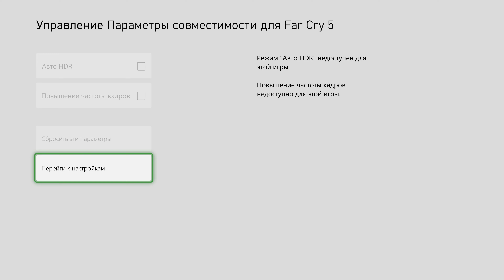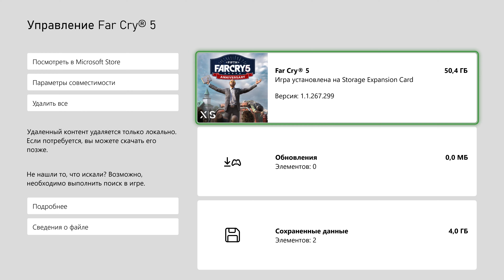Far Cry 5 в нативном 4K и 60Fps на Xbox Series X - Бесплатный Next-Gen Patch для PS5 и Series X - 4K